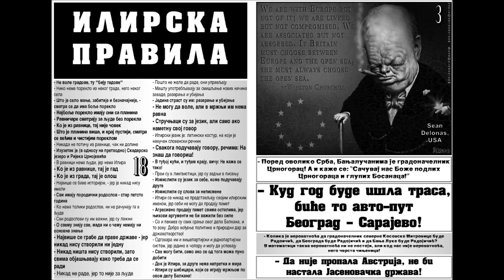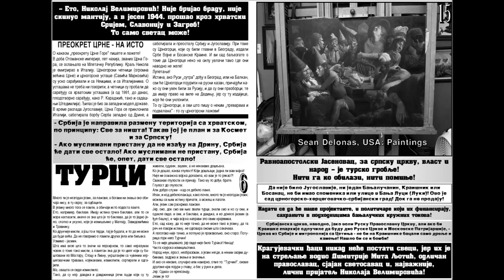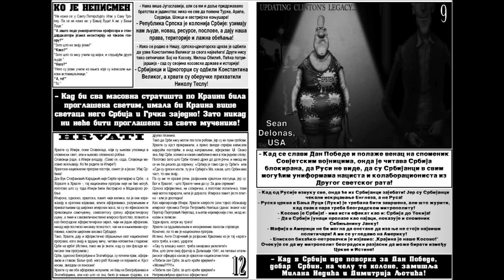2019 - Nosorog - No 215 – RhinoCervs: Ilirska pravila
Otpadnik iz Istanbula. Nema Jugoslavije, ima Turaka. Bernie Sanders i njegova politika. Hercegovci su Iliri. (A Crnogorci i Arapi.) Kakva su ilirska pravila? jasenovačka država. Radojičići - naš pad, njihov uspon. A što da se ujedinimo sa Srbijom? Zar Rusija nije bolja? Pravoslavne nacionalne crkve. Kuda je prošao Nikolaj Velimirović? Pijana istorija. - I još mnogo toga, v: Међународни Часопис за сатиру, хумор и карикатуру "Носорог"